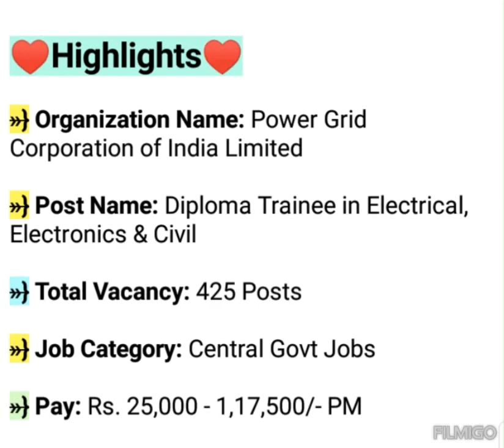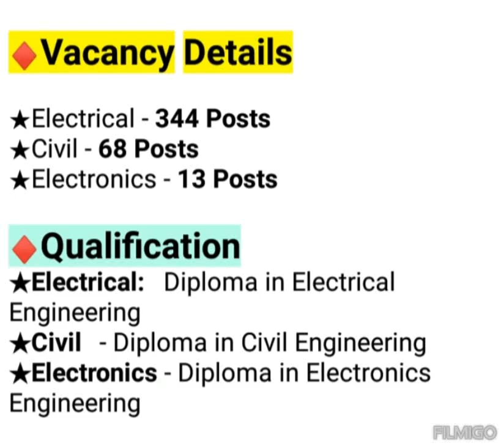PGCIL Recruitment 2023 | Power Grid Corporation of India Limited Recruitment 2023